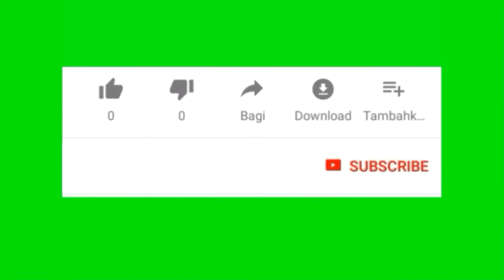A Little Kid Make A New Change For The Indian Muslim . || Gy info